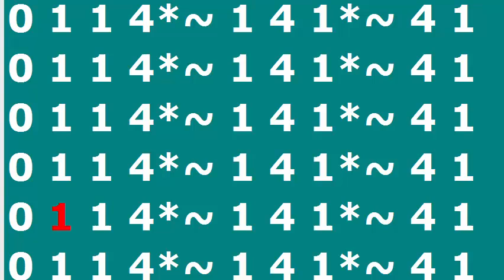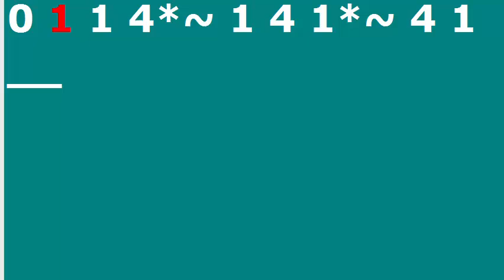2 3 Finger Pattern 2 Quarter Notes Bass